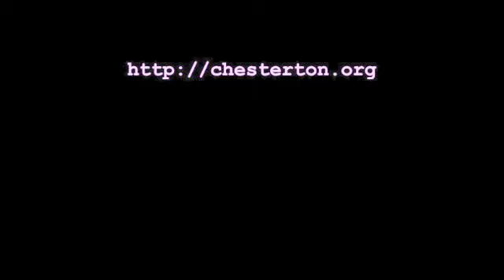Could Dogma Be Too Good For Us?-Season Four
Season 4 of the Apostle of Common Sense: Does Chesterton really say dogma is too good for us? John "Chuck" Chalberg as G.K. Chesterton. Order this DVD set from the American Chesterton Society Store